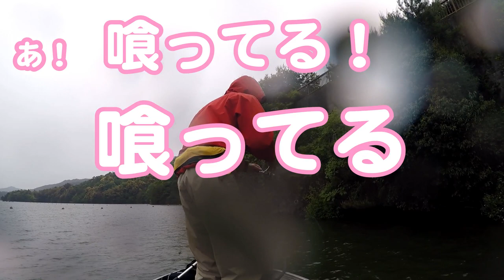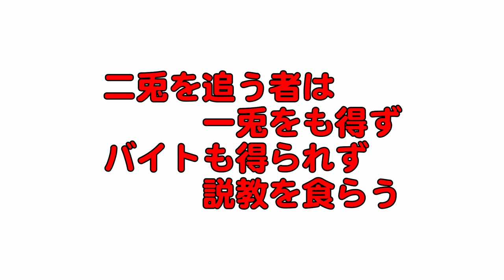【バス釣り】中山川ダム（中山湖）喧嘩勃発？？お許しを～♪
GWの後半の休み　5月6日（日）に
再度　山口県の中山川ダムで楽しんできました。

次の週、仲間内の大会なのでいいプラができればいいなぁ～って思ったんですが・・・・

中山のいつもの風と雨にやられました！
いや～～寒かった！
え？体？心？

次週、仲間内の大会なのに・・・あんな魚釣ってｗ

この日使ったルアーの一部

Gary Yamamoto
5"Sanshouo （5"サンショウウオ）

Gary Yamamoto
WORM / 4"KUT TAIL WORM (4"カットテールワーム)